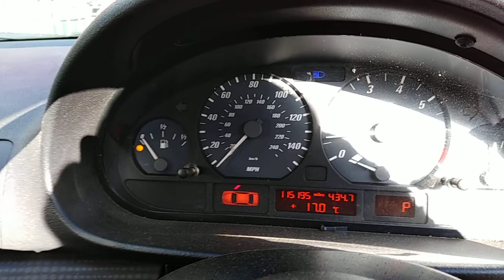T6461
BMW e46